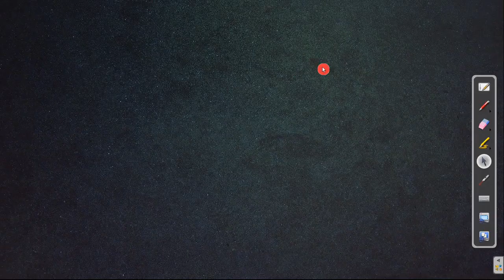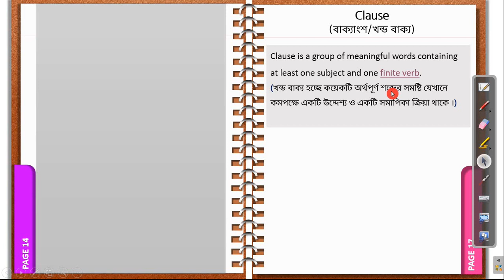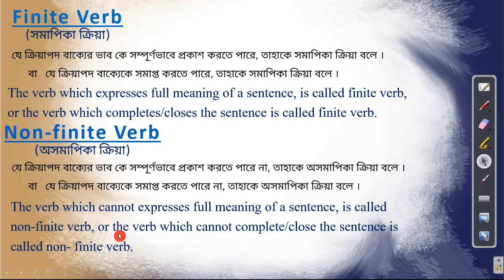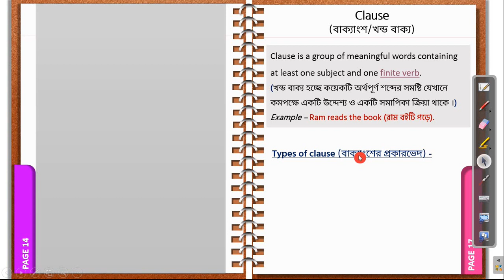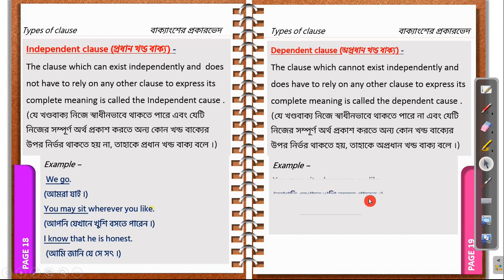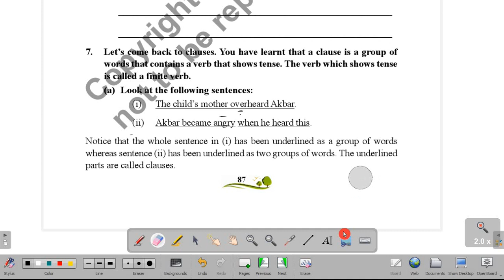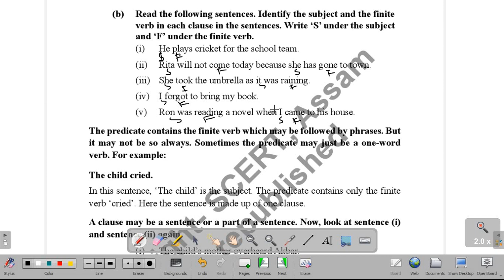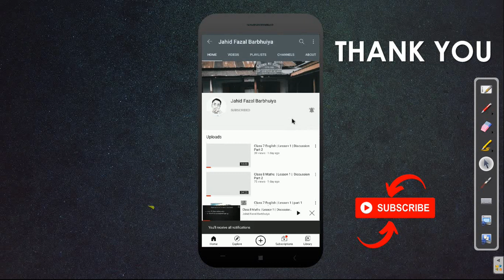Clause। খন্ড বাক্য। English grammar। Bengali medium ।